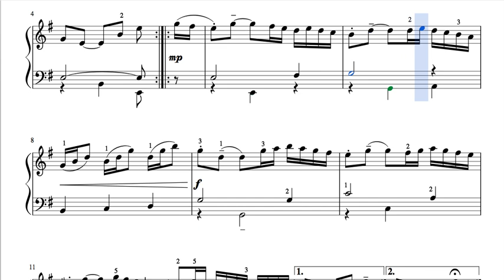Hornpipd Purcell Partitura de Piano